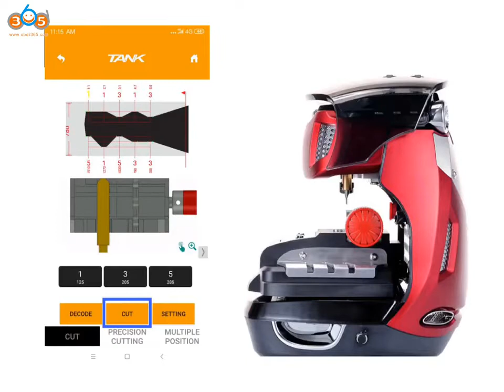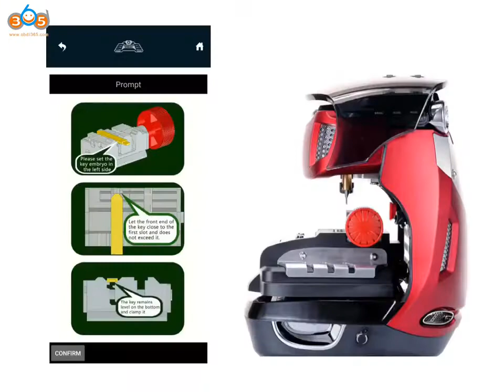2M2 Magic Tank cut TOY48 Toyota Lexus all key lost obdii365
2M2 Magic Tank key cutting machine new app version adds Toyota Lexus Subaru TOY48 all keys lost cutting
2M2 Magic Tank is an automatic car key cutting machine, which can be used via Bluetooth on Android system

Skype: OBDII365.com